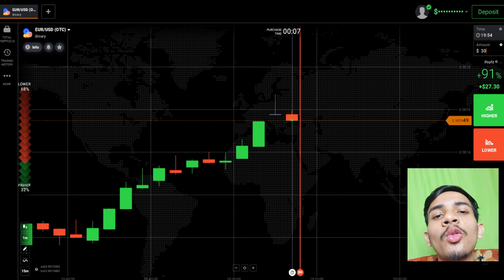Iq Option Loss Recovery| Iq Option Loss Account Recovery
Or